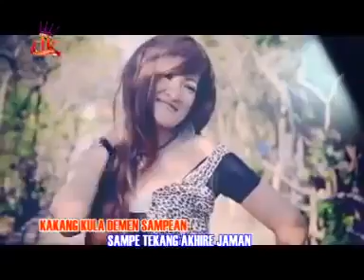Motor bodol (dewi kirana)